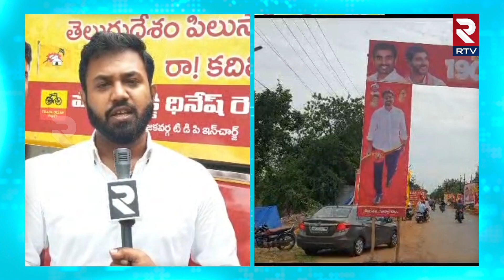Nara Lokesh Yuvagalam Padayatra Route Map : లోకేష్ యువగళం పాదయాత్ర కోవూరు రూట్ మ్యాప్ ఇదే! || RTV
Watch▶ Nara Lokesh Yuvagalam Padayatra Route Map : లోకేష్ యువగళం పాదయాత్ర కోవూరు రూట్ మ్యాప్ ఇదే! || RTV

నారా లోకేష్ చేపట్టిన యువగళం పాదయాత్రను కోవూరు నియోజకవర్గంలో ప్రజలు బ్రహ్మరథం పడతారని కోవూరు నియోజకవర్గ టీడీపీ ఇంచార్జీ పోలంరెడ్డి దినేష్ రెడ్డి తెలిపారు. నారా లోకేష్ రెండు రోజుల పాదయాత్ర రూట్ మ్యాప్ ను వెల్లడించారు